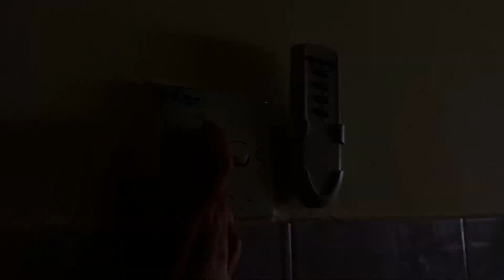MY EVERYDAY ROUTINE DURING QUARANTINE | COVID19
ASSALAMUALAIKUM AND HAI EVERYONE!

OH YAA HIT SEKALI NOTIFICATION BUTTON SO THAT KORANG BOLEH DAPAT NOTIFICATION EVERYTIME I UPLOAD NEW VIDEO.

LASTLY.

Happy Watching! See you in my next video.